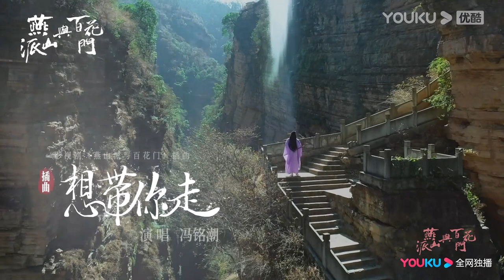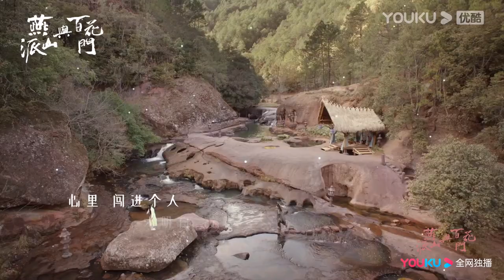【燕山派与百花门 Love Forever Young】OST：冯铭潮献唱插曲《想带你走》| 古装爱情片 | 优酷 YOUKU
★以下地区观看正片请移步优酷国际版APP：泰国、印度尼西亚、越南、马来西亚、新加坡、菲律宾、中国香港、中国澳门、中国台湾。欢迎下载优酷国际版APP，不管您所处何地都能享受《燕山派与百花门》全集多语种字幕噢，加入优酷国际版APP会员，更能抢先观看更多会员集数！

★APP会员更新时间：8月10日起18:00（UTC+8）首更6集，连更8天，8月21日起周一、周三每天更新2集，周二、周四每天更新1集，8月28日周一更新两集，后周二、周三各更新1集
★非会员更新时间：8月10日起18:00（UTC+8）首更2集，连更9天，8月21日起周一至周五每天更新1集

★主演：方逸伦/冯铭潮/马闻远/戴燕妮/刘令姿/苏晓彤  (排名不分先后，按姓氏首字母拼音排序)
★集数：26集

【燕山派与百花门Love Forever Young】讲述了仙气缥缈的燕山有两大门派——都是汉子的燕山派和都是妹子的百花门，两个门派朝夕相处，却因门规严苛而老死不相往来。但没有什么能阻挡年轻人对爱情的向往，一段段曲折而欢乐的故事由此展开。

00:00 The International Website youku.tv is now available!
02:00 Download YOUKU International APP to get early access to the full show